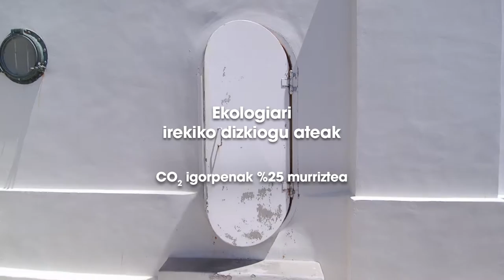Ateak eus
Gipuzkoako Foru Aldundiak AT sistema aurkezten du. N-1 errepidean jarriko den bidesari sistema berria.